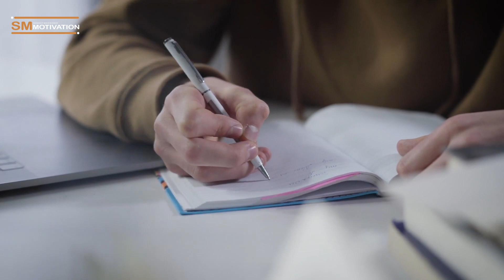Speak English Confidently with this ADVICE of Sandeep Maheshwari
In this video, Sandeep Maheshwari shares some valuable advice on how to speak English confidently. He highlights the importance of understanding the language rather than just memorizing it, and shares tips on how to improve your pronunciation and grammar. Whether you're a beginner or an advanced learner, Sandeep's tips and strategies are sure to help you gain more confidence in speaking English. Watch this video and start speaking English with ease!

➡Speaker:
Sandeep Maheshwari